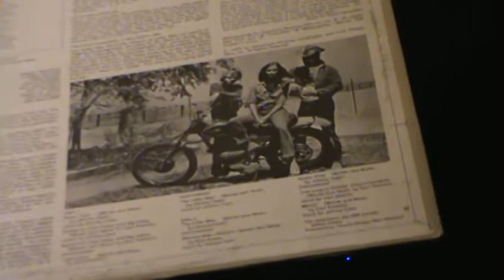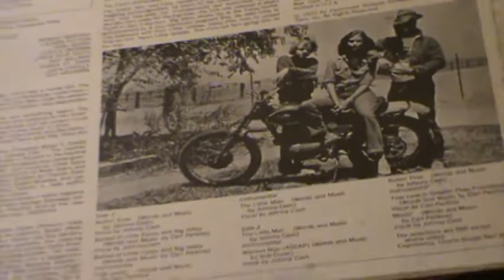JOHNNY CASH / Rollin' Free (Little Fauss & Big Halsey)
Here is Johnny, singing from that original soundtrack of the film,
 "Little Fauss and Big Halsey"  from 1970... The film, starring Michael J. Pollard, Robert Redford, Lauren Hutton, Noah Berry & Lucille Benson..  Hope you enjoy this classic clip, and Keep playing the music ! ! !

   *** ( I have no rights/interest to this film nor music ) ***